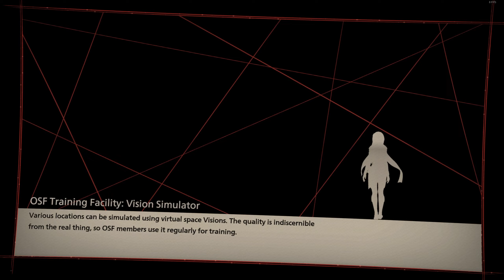This Is An Interesting Game